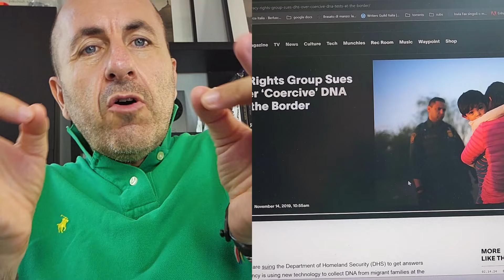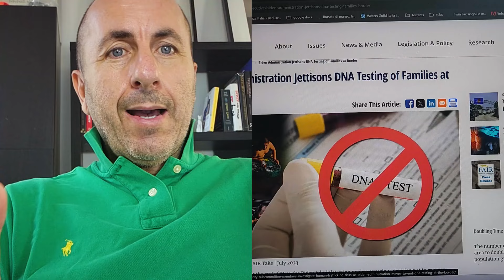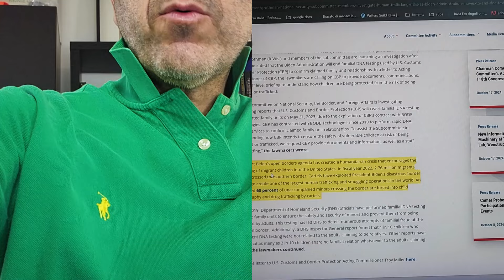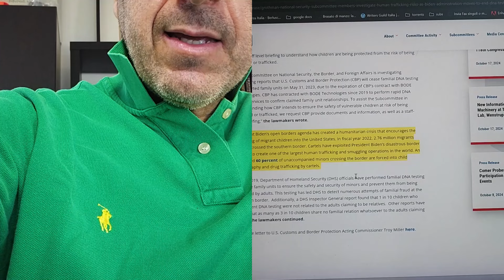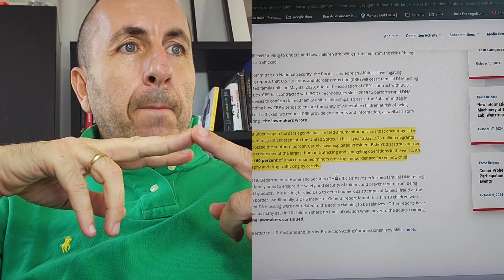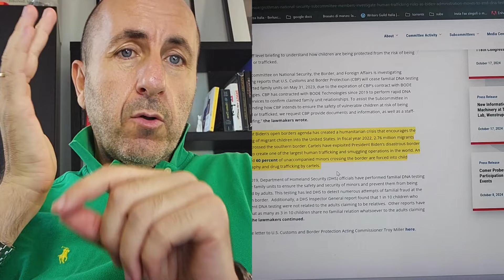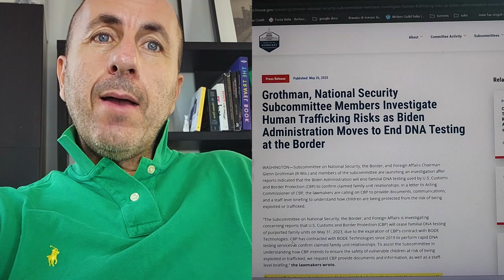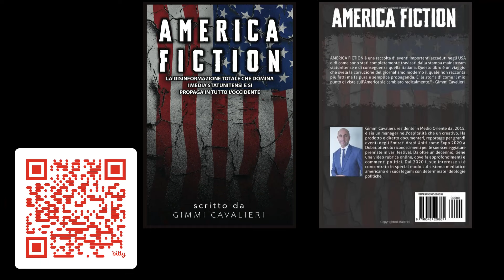Cosa non ti dicono sulla tratta di bambini al confine USA Messico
👫 Cari Amici e Sostenitori, è finalmente uscito il mio nuovo libro!!!📖
"AMERICA FICTION: la disinformazione totale che domina i media statunitensi e si propaga in tutto l'occidente"

Questo libro è un viaggio attraverso una serie di eventi accaduti negli USA, di come sono stati raccontati dai media americani, riproposti (copiando spudoratamente) dai giornali nostrani, ma sopratutto di quanto la realtà dei fatti differisca dalla narrativa dominante...

Quando parliamo di tratta di esseri umani e soprattutto di bambini, stiamo affrontando uno dei crimini più abominevoli 😡 che possano esistere. Sembra quasi impossibile credere che possano esistere persone disposte a chiudere un occhio su questa realtà o, peggio, a smantellare leggi che cercano di contrastarla. Eppure, è proprio quello che è successo quando l'amministrazione Biden ha deciso di annullare una serie di misure adottate durante la presidenza Trump, misure che miravano a bloccare la tratta di minori. Ma perché lo hanno fatto? È una questione di umanità o c'è dietro altro? 🤔

Ti sembra assurdo che qualcuno possa voler cancellare leggi contro il traffico di bambini? Purtroppo, non è ironia. E il motivo per cui lo hanno fatto ti lascerà a bocca aperta 😲. Guarda fino alla fine per capire fino a che punto è arrivata questa deriva ideologica!

Non vorrai perderti ciò che i media tradizionali non ti dicono!

Le politiche dell'amministrazione Trump contro il traffico di bambini includevano leggi che, pur essendo rigide, avevano lo scopo di ostacolare la tratta di minori. Parliamo di misure come la separazione dei minori dalle persone che li accompagnavano quando non era chiara la loro relazione. Questo, ovviamente, ha creato polemiche 😤. L'opposizione ha attaccato queste politiche come razziste e disumane, ma dietro c’era una logica ben precisa: spesso, i trafficanti si fingevano genitori o tutori per contrabbandare bambini attraverso il confine.

La reazione dell’amministrazione Biden è stata rapida. Una delle prime azioni è stata quella di smantellare queste misure, permettendo un approccio più aperto e, secondo molti, meno attento alla sicurezza dei minori. Ma perché smantellare leggi che puntavano a combattere un crimine così atroce? Le motivazioni ufficiali parlano di tutela dei diritti umani e di un approccio più umano verso chi attraversa il confine, ma cosa succede quando il confine aperto diventa un'opportunità per le organizzazioni criminali di sfruttare minori? 🚨

Secondo le testimonianze di agenti di frontiera e di alcune ONG che operano sul campo, l'aumento dei flussi migratori ha complicato il monitoraggio e la verifica delle identità di chi attraversa il confine con minori. Questo ha portato a un numero crescente di casi sospetti in cui i bambini sono stati portati da individui che non erano loro familiari, ma senza le misure restrittive precedenti, la verifica è diventata quasi impossibile. Gli stessi agenti denunciano che molte delle verifiche che prima venivano eseguite sono state ridotte, se non addirittura eliminate.

E mentre i media mainstream continuano a raccontare una storia di accoglienza e inclusività 🌈, la realtà sul terreno racconta ben altro. Gli agenti, spesso lasciati soli a gestire situazioni complesse, non possono più fare affidamento su quegli strumenti che prima permettevano di identificare i trafficanti. E indovinate un po’? I gruppi di trafficanti internazionali hanno subito colto l’opportunità, intensificando le loro operazioni lungo il confine.

E adesso, voglio sentire la vostra opinione. Cosa ne pensate di queste politiche? È giusto smantellare leggi rigide per una questione di inclusività e diritti umani, anche se questo significa rendere più vulnerabili i minori? Scrivetelo nei commenti, voglio sapere cosa ne pensate! 📝

È grazie a voi che possiamo continuare a raccontare la verità che in TV non vedrete mai!

Le conseguenze di queste scelte sono sotto gli occhi di tutti: l'aumento dei casi di traffico di minori, l’indebolimento dei controlli e la sensazione che il confine sia diventato una terra di nessuno. Forse, il desiderio di apparire "inclusivi" ha avuto un prezzo troppo alto. E quel prezzo lo pagano i più deboli, i bambini, che finiscono nelle mani di organizzazioni senza scrupoli. Ora la palla è nelle mani dell’amministrazione Biden: continueranno su questa strada, o ammetteranno che certe politiche, per quanto dure, sono necessarie?